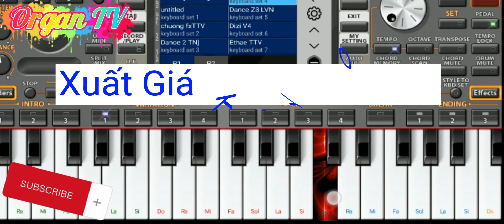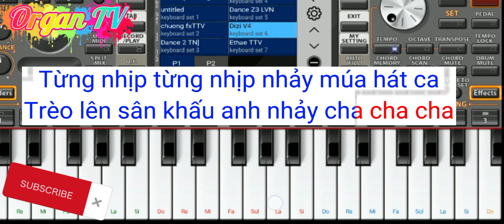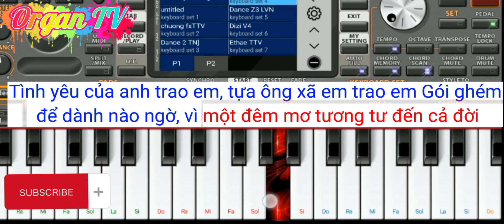XUẤT GIÁ - KEYO l Organ Trên Điện Thoại Remix Cực Hay l Organ TV